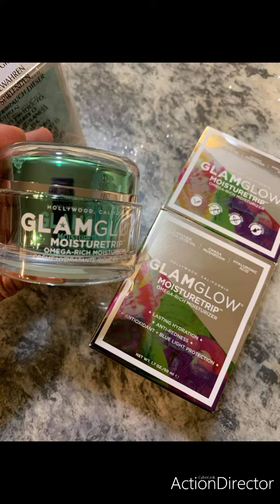Most running akin care and cosmetics products.